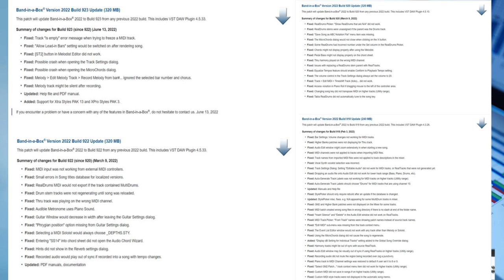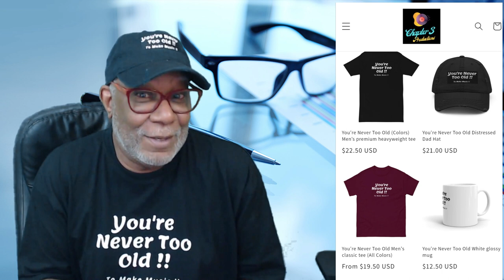Is Band in a Box Software "Buggy??" .. Hmmm ....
Band in a Box Tutorial. In this video I discuss and compare whether BIAB software is any more bug riddled than other commercial off the shelf software. This video in no way attacks BIAB or PG Music in any way and only offers MY OPINION based on comparisons and my experience working in the IT industry for many years. The conclusion you reach is based on how you feel about the information presented. If you have had unsatisfactory experience with the product please do not use the comments section too express your dissatisfaction. Those comments should be directed at the software publisher and not in forum. Thanks, Henry

To purchase any "You're Not Too Old" to make music gear just click the link below and it will take you to my store.

A lot of you continuously ask me about the products I use. For some products there is no referral which is fine. I've just tried to compile a list to assist you in finding those products.

Creating Music:
BAND IN A BOX
Loops:

Plug-Ins:
iZotope Nectar
FocusRite USB Interface
Antares Autotune
MICROPHONE:
Shure SM58
Shure SM7B
Hardware:
PreSonus E 3.5 Flat Monitors
M-Audio 49 Key USB MIDI Controller
Tascam DP32
Headphones – Audio Technica ATH M30x
MOVAVI Video Editor
Logitech C0922